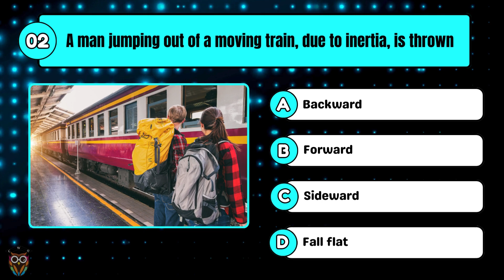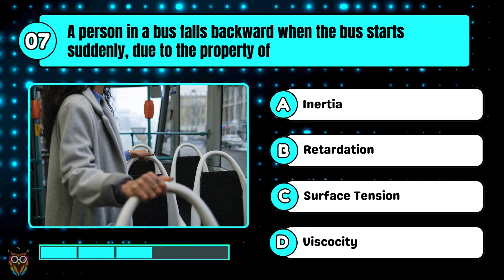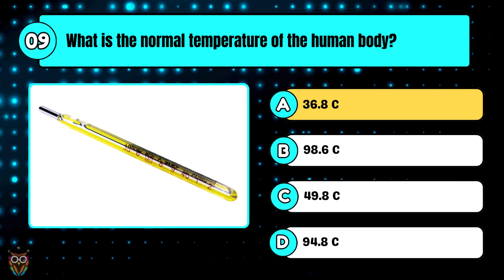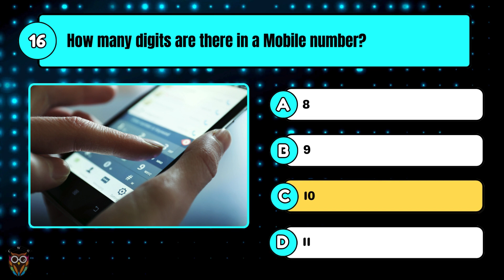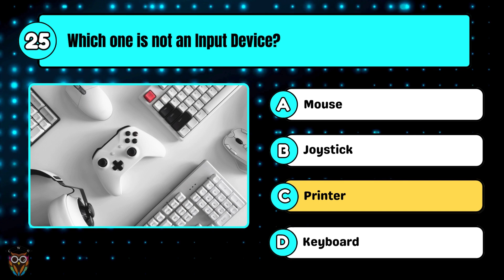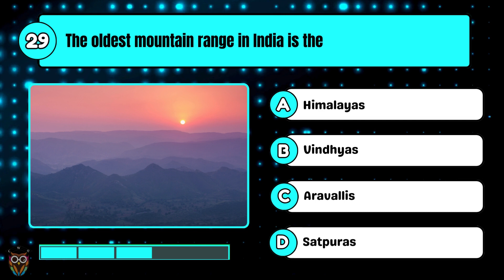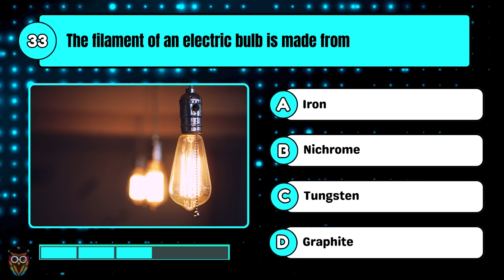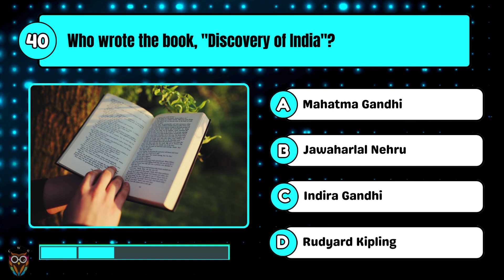🏆Score Big: Meghalaya Police Recruitment - 40 General Knowledge Questions Paper Solved! Part-2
🏆 Score Big: Meghalaya Police Recruitment Quiz - 40 General Knowledge Questions Solved! Part-2 🏆

In this video, we've got an intensive deep dive into the Meghalaya Police Recruitment Exam. I've meticulously solved 40 general knowledge questions from previous papers, aiming to provide you with the insights and strategies needed to score big on your upcoming exam.

Whether you're a first-time test-taker or looking to enhance your preparation, this video is tailored to support your journey towards success. Don't miss out on this opportunity to boost your confidence and ace the Meghalaya Police Recruitment Exam!

Let's dive into the world of knowledge and secure that high score together!